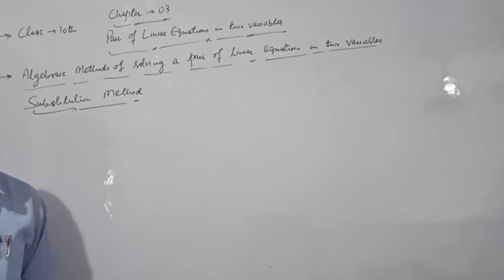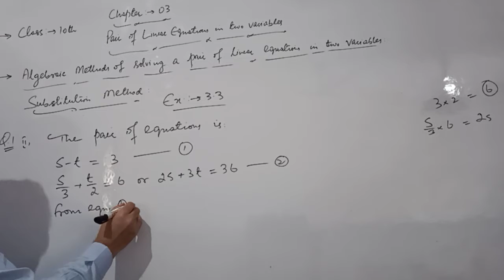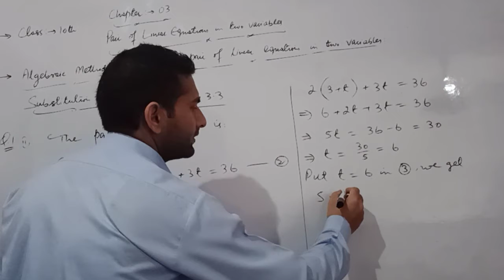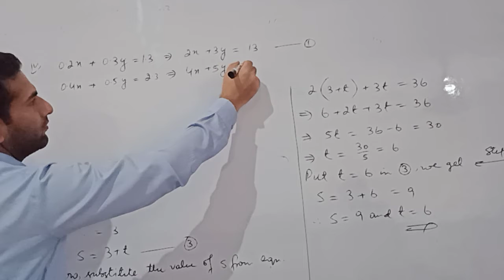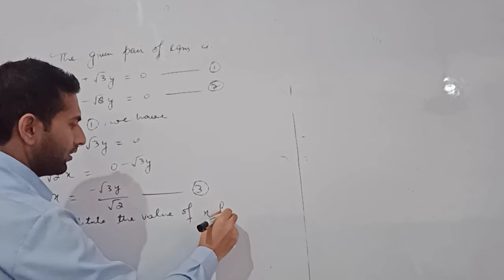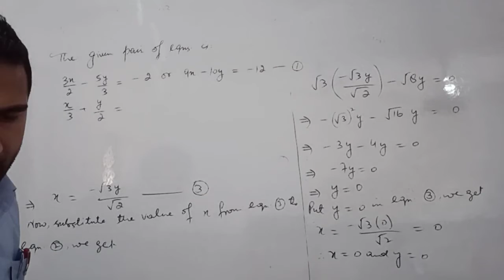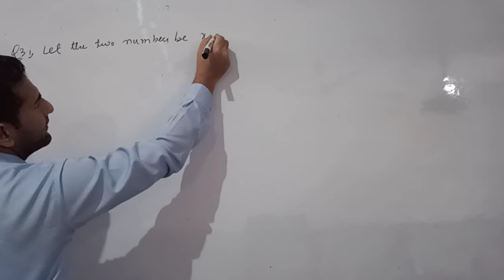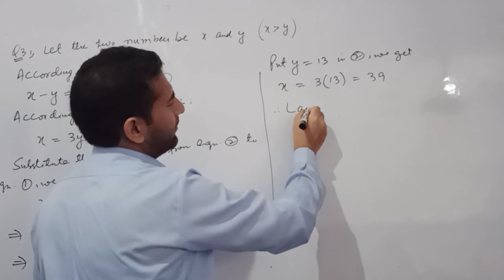10th Maths - Lecture No. 4 - Linear Equations in 2 Variables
Topics Covered -
1. Substitution Method - Exercise 3.3 - Q.1. to Q.3.(i)